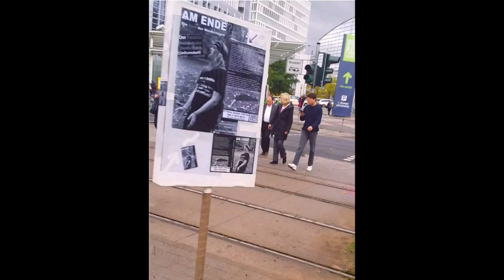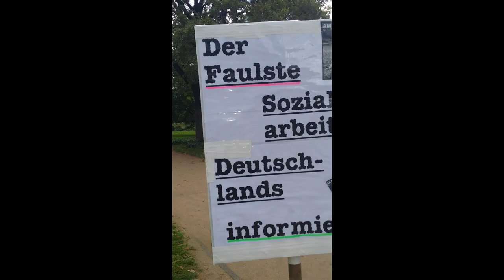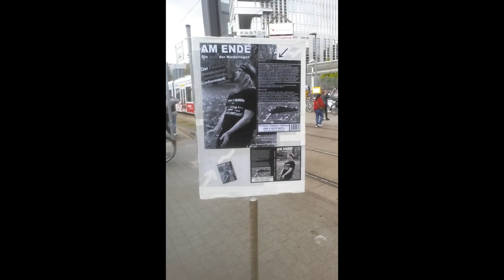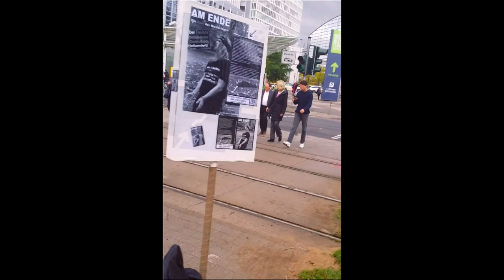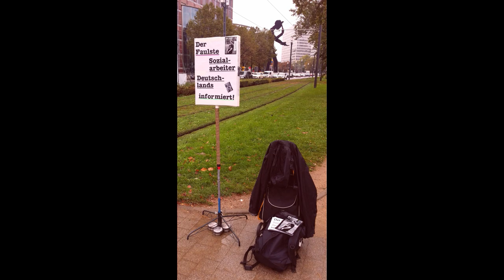VOR der FBM2023 FrankfurterBuchmesse FREITAG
Mein Buch- und Informationsstand vor der Messehalle hatte ja heute Konkurrenz durch die sogenannte "Frankfurter Buchmesse" ... :-)
Hier ein kleiner Video-Bericht.